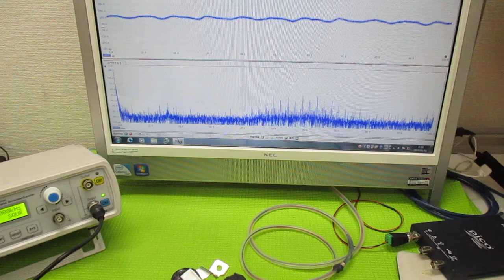対象物の振動モードに合わせた、超音波制御技術 ultrasonic-labo